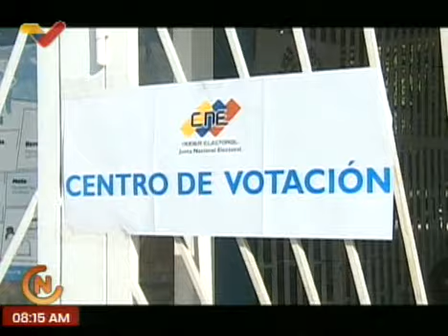Ciudadanos destacan que el CNE tiene un sistema que brinda excelentes garantías a los venezolanos